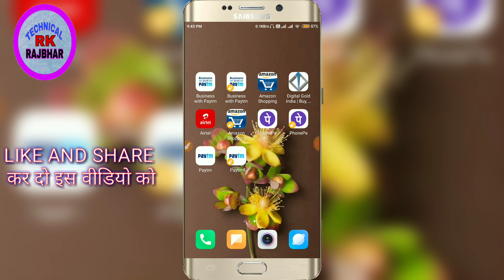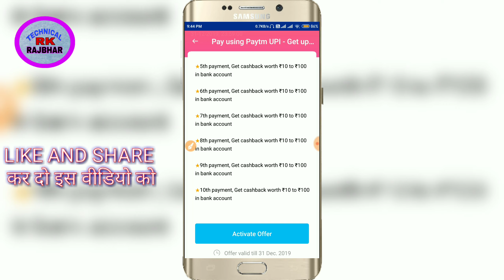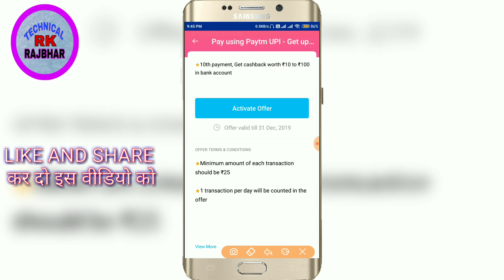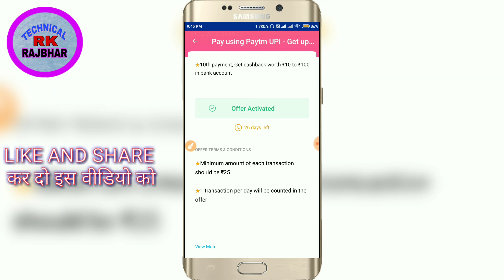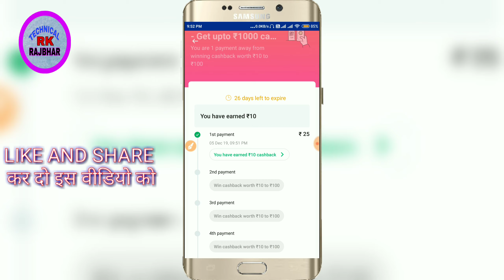10 paytm upto 1000 cashback ( paytm new upi offer today ) || 2019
10 paytm upto 1000 cashback ( paytm new upi offer today ) || 2019

10 paytm upto 1000 cashback ( paytm new upi offer today ) || 2019

10 paytm upto 1000 cashback ( paytm new upi offer today ) || 2019

YOUR QUERY

[05/12, 10:17 PM] Mi 5: Paytm 6 Pe 300 Cashback UPI offer | Paytm new cashback offer | Paytm Offer Today

Paytm New Upi Offer Today 2019 || Paytm 2 New Upi Offer

Paytm upi new offer upto earn 2100₹ Cashback|| paytm new upi offer today

[05/12, 10:19 PM] Mi 5: Best self & Refer earning App 2018

 Today 2019 | Paytm New Offer Today | Paytm Latest Offer Today 2019

New Refer Trick ! 100+100+100 Unlimited PAYTM ! New Earning App ! Online Earning App